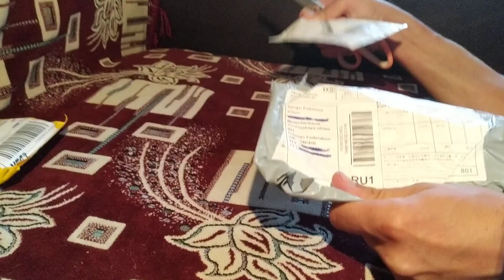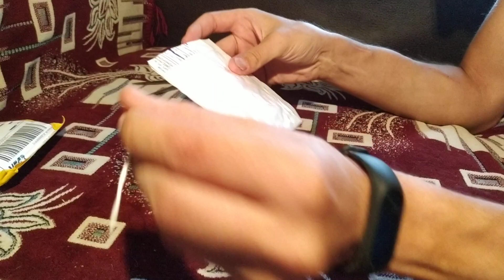Посылки из Китая: садок, овощечастка и карманный нож.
Рыболовный садок
 3 шт. Оранжевая овощечистка
Привет! Я cоздаю развлекательно-познавательный канал на YoyTube.Тут вы увидите распаковку и первое впечатление от открытия посылок с разных интернет магазинов из Китая. В некоторых случаях товары будут разобраны полностью, для того чтоб узнать стоит или нет покупать те или иные вещи.